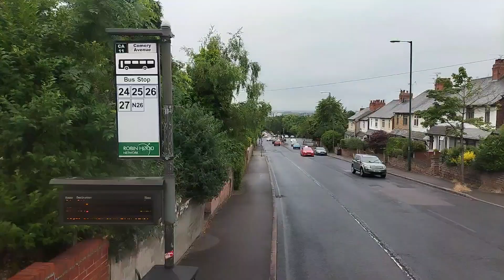Nottingham City Transport Lilac Line 24 Westdale Lane to City, King Street